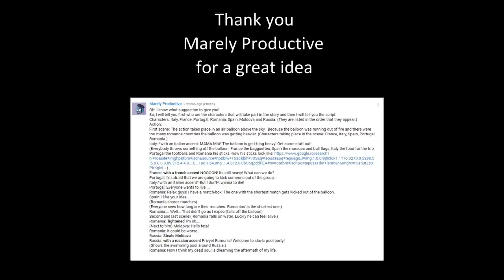Countryball animation: Air balloon adventure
Air balloon adventure with Romania, Italy, Spain, Portugal, and France.
Thank you Marely Productive for a great idea.

Sorry for horrible French accent I should stop trying to do them :(
Original Comment:
Oh! I know what suggestion to give you!
So, I will tell you first who are the characters that will take part in the story and then I will tell you the script.
Characters: Italy, France, Portugal, Romania, Spain, Moldova and Russia. (They are listed in the order that they appear.)
Action:
First scene: The action takes place in an air balloon above the sky.  Because the balloon was running out of fire and there were too many romance countries the balloon was getting heavier. (Characters taking place in the scene: France, Italy, Spain, Portugal Romania.)
Italy: *with an italian accent: MAMA MIA! The balloon is getting heavy! Get some stuff out!
(Everybody throws something off the balloon. France the baguettes, Spain the maracas and bull flags, Italy the food for the trip, Portugal the footballs and Romania his sticks -how his sticks look like
France: with a french accent NOOOON! Its still heavy! What can we do?
Portugal: I'm afraid that we are going to kick someone out of the group.
Italy:*with an Italian accent* But I don't-t wanna to die!
Portugal: Everyone wants to live.
Romania: Relax guys! I have a match-box! The one with the shortest match gets kicked out of the balloon.
Spain: I like your idea.
(Romania shares matches)
(Everyone sees how long are their matches. Romania's' is the shortest one.)
Romania:... Well... That didn't go as I expec-(falls off the balloon)
Second and last scene:( Romania falls on water. Luckily he can feel alive.)
Romania: lightened I'm ok.
(Next to him) Moldova: Hello tata!
Romania: It could be worse...
Russia: Steals Moldova
Russia: with a Russian accent Privyet Rumunia! Welcome to Slavic pool party!
(Shows the swimming pool around Russia.)
Romania: Now I think my dead soul is dreaming the aftermath of my life.